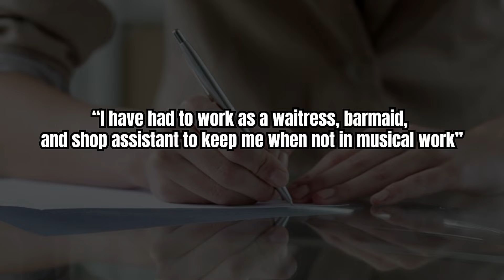Annie Lennox: The Story Behind and Rare Photo | Music History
Join us for an exclusive look into the life and career of Annie Lennox, the iconic singer-songwriter and activist. In this video, we'll explore the story behind Annie's rise to fame, from her early days with the Eurythmics to her solo career and beyond. We'll also take a look at some rare photos of Annie, giving you a glimpse into her personal life and creative process. As a trailblazer in the music industry and a passionate advocate for social justice, Annie Lennox has left an indelible mark on music history. Don't miss this chance to learn more about her incredible journey and the impact she's had on the world. Whether you're a longtime fan or just discovering her music for the first time, this video is a must-watch for anyone interested in the story behind one of the most influential artists of our time.